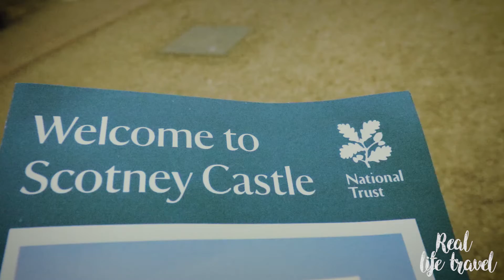SCOTNEY CASTLE - Weekly Video 11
We visited Scotney castle after buying our national trust passes yesterday (like the old couple we are) A young persons membership is £32 a year and using QUIDCO! you get £5 cashback. Any way money well spent because we saw a Otter.

**Music**
Amber Run - I Found

Filmed on - Canon60D